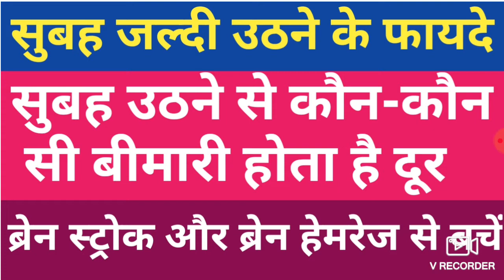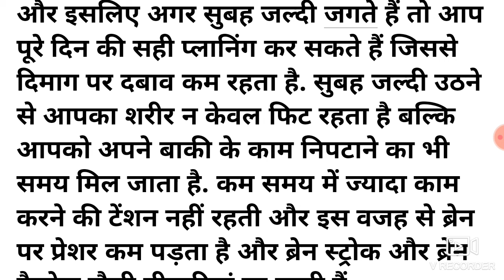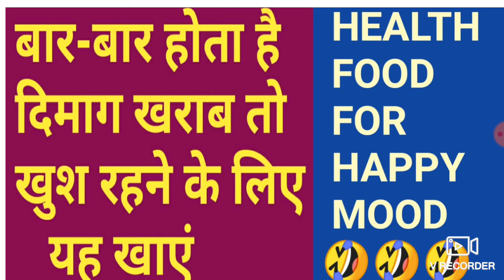subah jaldi uthne ke fayde//सुबह उठने के फायदे/benefits of waking up in early morning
link